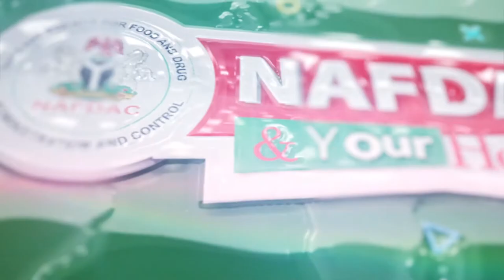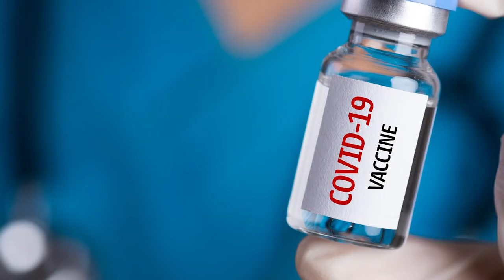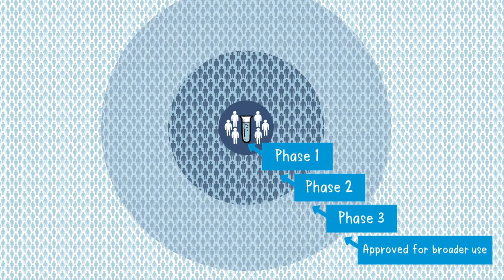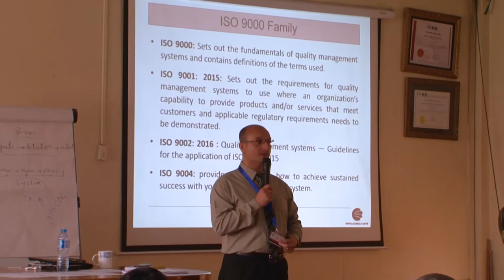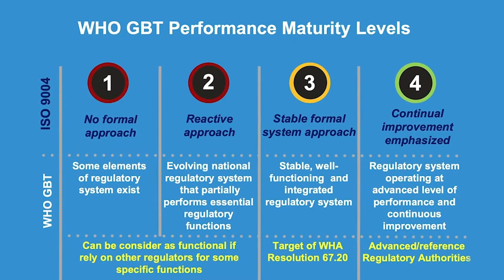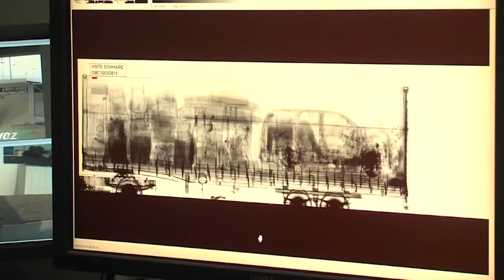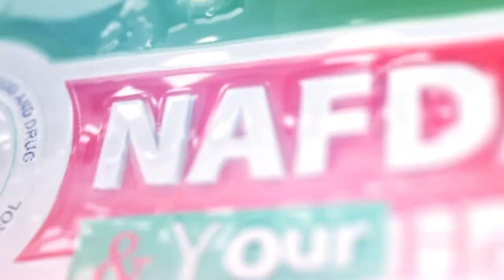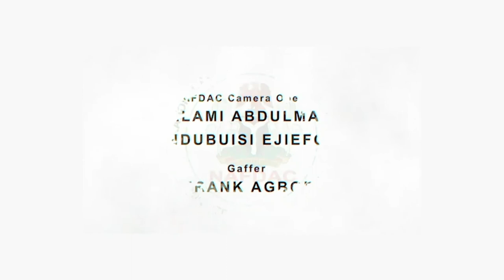COVID-19 Vaccine; Minister of Health's Visit to NAFDAC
Working visit of the Honourable Minister of Health, Dr. Osagie Ehanire, to get updates on the Agency's activities as it concerns COVID-19 vaccines and drug security in the country among other issues under the purview of NAFDAC.